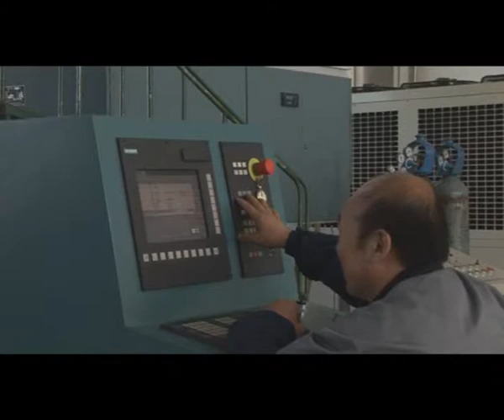HAN'S GS Laser Processing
Wuhan Hans Goldensky Laser System CO., LTD.
the manufacturer of all kinds of large metal processing equipments.
Such as Heat treatment and Clading, Quenching and Gear Welding, Laser Cutting equimpent,etc.